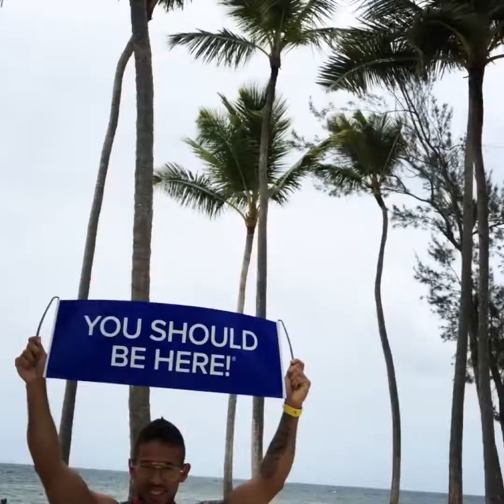Family trip & Punta cana DreamTrips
Family trip and punta cana DreamTrips